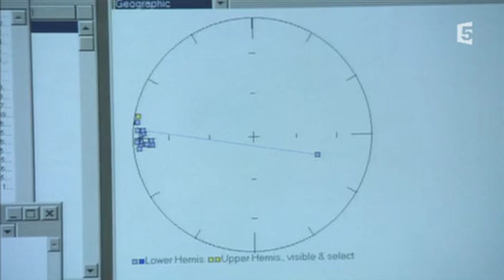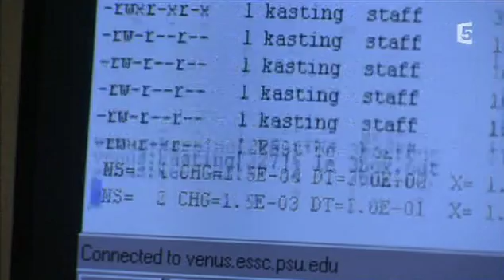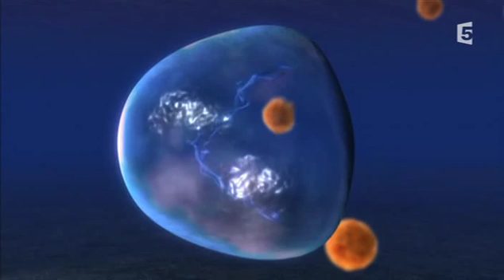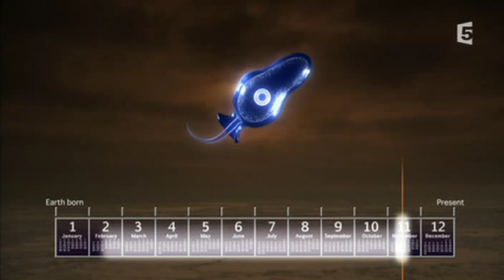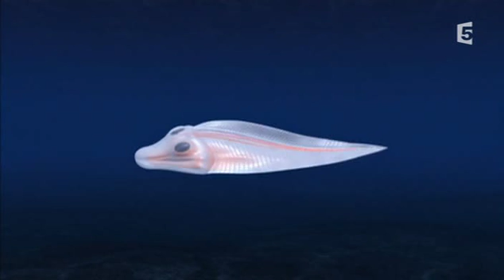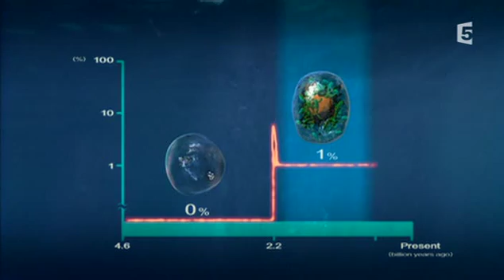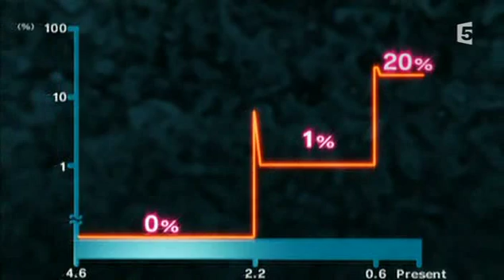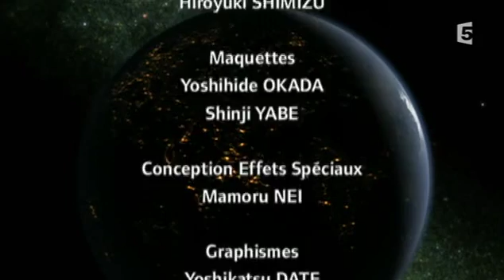Documentaire 2015 ◙ A la découverte des mystères de l'évolution, La vie sous la glace